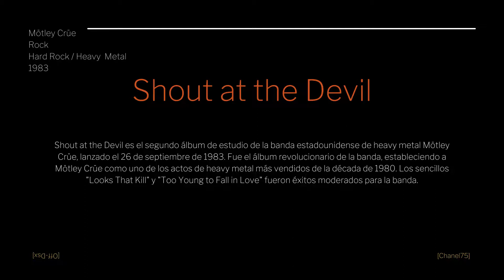Shout at the Devil - Mötley Crüe [Full Album]